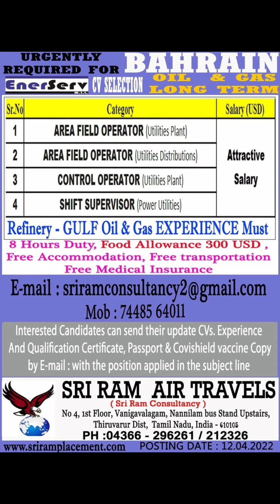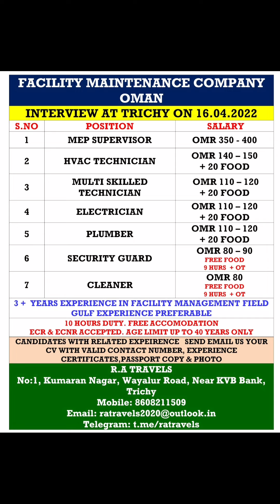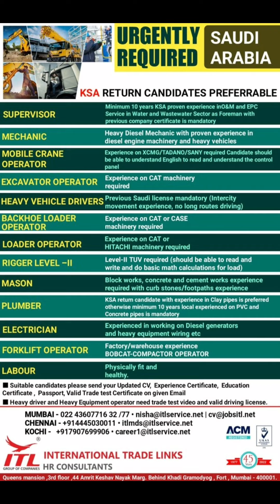Gulf job vacancy 2022|| Dubai job vacancy 2022|| Assignment abroad times today || Gulf Jobs 2022